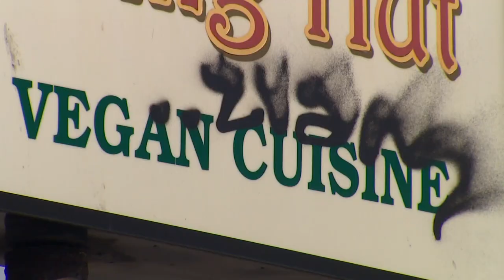Seattle mayor releases 'One Seattle Graffiti Plan'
Seattle Mayor Bruce Harrell announced his plan to address what he's calling a surge in graffiti seen in the city.

The "One Seattle Graffiti Plan" is intended to help beautify the city, as well as increase enforcement. It would also increase space for public art through the "Many Hands Art Initiative."

“We have an opportunity to envision a more beautiful Seattle – with murals and canvasses that reflect our values of creativity, inclusion, and forward-thinking,” Harrell said. “Not only does tagging and graffiti detract from the vibrancy of our city, there are tangible impacts on communities targeted by hate speech, small business owners whose shops are defaced, and residents who rely on City signage for information and guidance.

"Incidents of graffiti have dramatically increased throughout the pandemic, and progress requires a One Seattle approach, where we work together to advance proven solutions, reduce silos, and tap into our greatest resource – our community.”

According to the city, reports of graffiti have increased by more than 50% since 2019, including nearly 20,000 reports and tagging in 2021.

The "One Seattle Graffiti Plan" will initially rely on $944,000 of the mayor's proposed budget and be used for improved abatement efforts, supporting property owners, and improving volunteer opportunities.